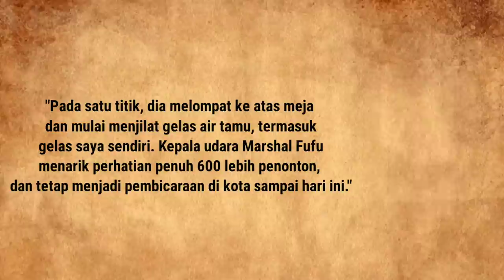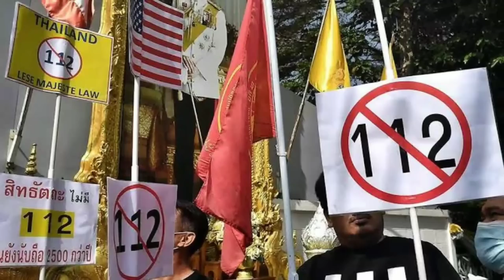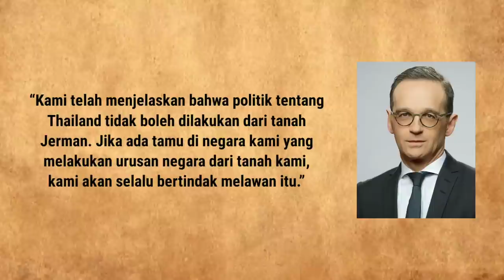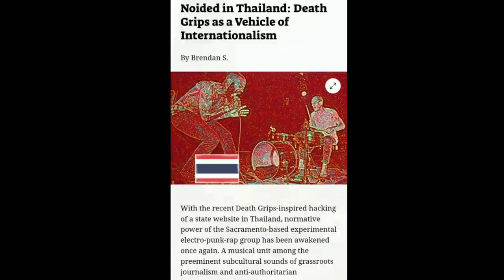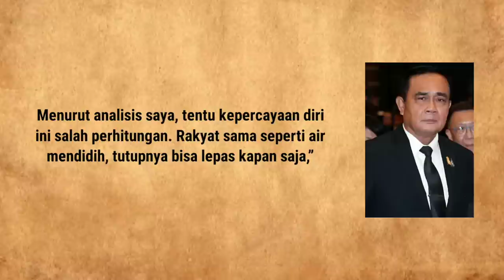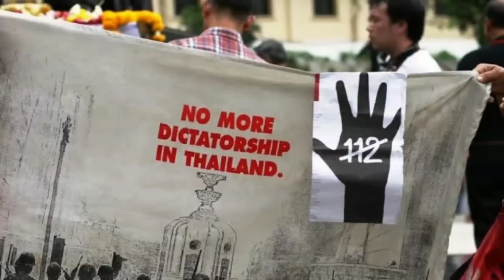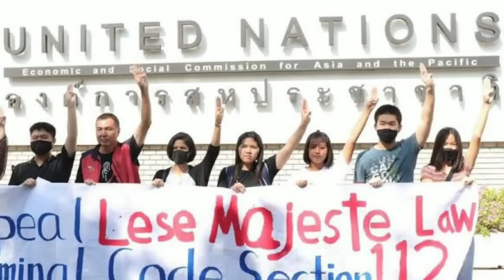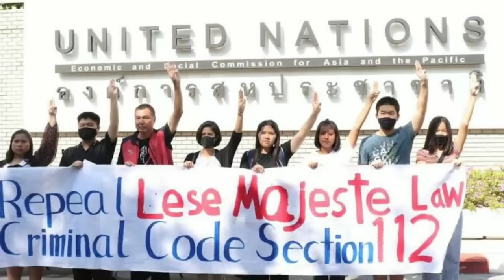CROP TANKTOP, JENDRAL ANJING & KURUNG 20 SELIRNYA, HAL TAK MASUK AKAL DARI RAJA VAJIRALONGKORN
Tragic Fate of Ex-Wives of King Rama X of Thailand (Maha Vajiralongkorn); This is How Thai King’s Savage Divorces; Exiled, Disappeared and Jailed, Princess Soamswali, Sujarinee Vivacharawongse & Princess Srirasmi:
Why King Rama V of Siam (Thailand) Married His 4 Own Half Sisters and Made Them Queen Consorts? Incest and Harem of Rama V, 4 Queens Half Sisters, 112 Concubines & 77 Children
The Forbidden Love of Prince Chakrabongse and An Ordinary Russian Girl Catherine Denitsky; Their Son; The Most Handsome Thai Prince Chula Chakrabongse, Tragic History of Mixed Race Thai-Russian Prince and How Thai Royal Family Treated Him